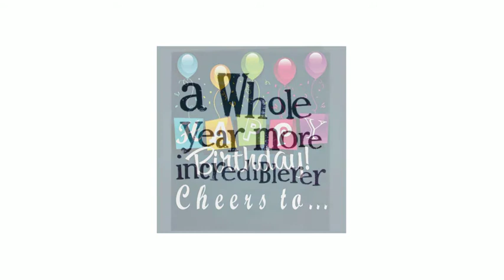Birthday 1 - 18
Happy birthday from all of us!